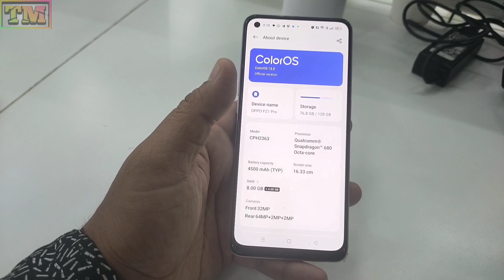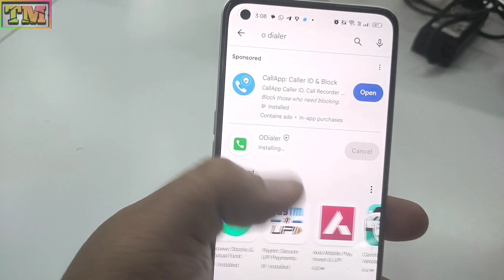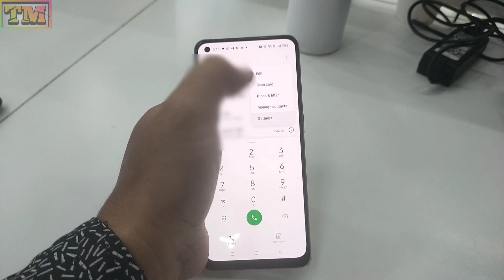OPPO F21 Series Dialer Solution | Call Recording Solution | G Dialer vs Oppo Dialer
Here the video of OPPO F21 Series Dialer Solution | Call Recording Solution | G Dialer vs Oppo Dialer | Oppo Dialer